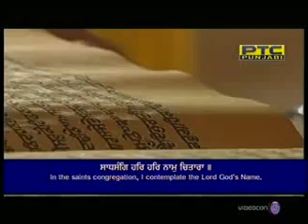ਅੱਜ ਦਾ ਹੁਕਮਨਾਮਾ ਦਰਬਾਰ ਸਾਹਿਬ ਅੰਮ੍ਰਿਤਸਰ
Video from Ranjit Singh